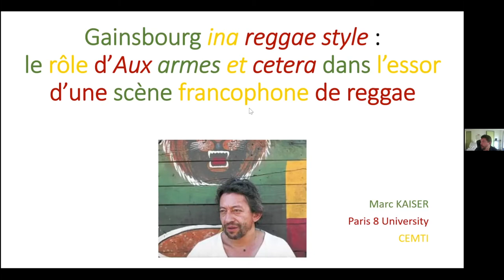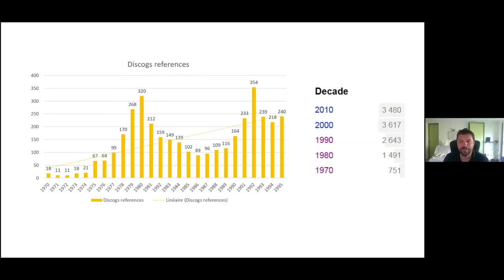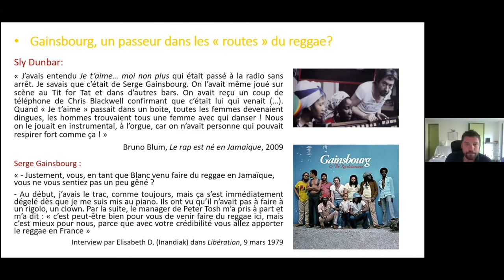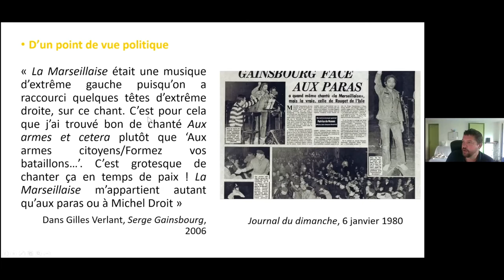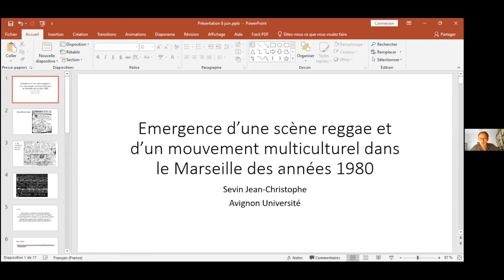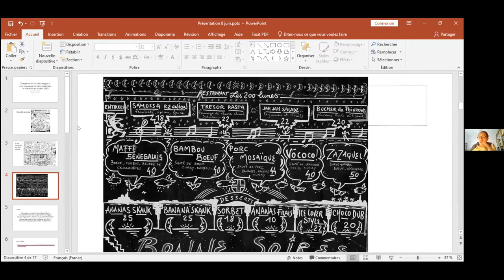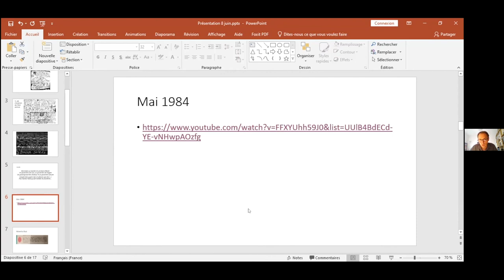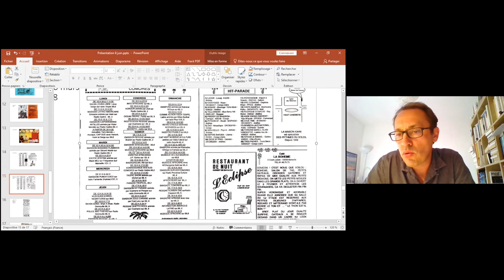Séminaire #3 - Avènement du reggae dans la France des années 1980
Ceci est un enregistrement de la troisième séance du séminaire en ligne de la branche francophone d'Europe de l'IASPM (International Association for the Study of Popular Music). Ce séminaire a vocation à mettre en lumière les travaux en cours des membres de l’association, publiés ou en cours de publication, portant sur les musiques populaires. Les séances ont lieu tous les deux mois, et pourront soit être prises en charge par un panel unifié d’intervenant.e.s, soit rassembler des communications individuelles mobilisant une même thématique transversale.

Séance #3 - Avènement du reggae dans la France des années 1980 :
politique, esthétique et identité

Interventions :
- Marc Kaiser : Gainsbourg ina reggae style : le rôle d’Aux armes et cætera dans l’essor d’une scène francophone de reggae [01:46]
Aux armes et cetera, le premier album reggae de Serge Gainsbourg sorti le 13 mars 1979, peut être considéré comme une étape déterminante dans l’essor d’une scène francophone de reggae pour au moins trois raisons : esthétique (Gainsbourg en peintre musical ; un album de dub poetry « à la française »), économique (premier succès commercial pour le musicien) et politique (l’inscription  culturelle  de l’œuvre et  les  tensions  engendrées  par  celle-ci, notamment avec sa version reggae de l’hymne national). Cet album semble finalement être « le fait d’une mise en récit » (Caune, 1996) d’une nouvelle culture musicale francophone qui a aujourd’hui plus d’un demi-siècle d’histoire.

- Jean-Christophe Sevin : Émergence d’une scène reggae et d’un mouvement multiculturel dans le Marseille des années 1980 [40:35]
Dans le Marseille du milieu des années 1980, un ensemble de collectifs et de lieux naissent autour des musiques reggae, rub-a-dub, hip-hop, liés aussi à d’autres formes d’expressions graphiques et musicales. Je reviendrai sur ce moment qui marque l’appropriation francophone de ces musiques, localisée dans une ville portuaire en crise et en proie aux tensions sociales et raciales. Dans ce moment s’affirment des identités multiculturelles et des alliances transversales qui gagnent une position dominante la décennie suivante. Toute position n’étant jamais définitivement acquise, de ce point de vue il est utile de revenir sur cette conjoncture. Pour ce faire, je m’appuierai sur des données provenant d’entretiens avec des membres de l’association Massilia Dub et des archives du fanzine Vé qu’elle a édité entre 1986 et 1989.

Marc KAISER est maître de conférences en Sciences de l’Information et de la Communication à l’Université de Paris 8. Ses recherches portent sur l’histoire de l’industrie musicale, sur les scènes locales et plus récemment sur les clips musicaux. Ses dernières publications abordent la question de la mondialisation des musiques populaires au prisme des concepts de scène et d’interculturalité (pour la revue Hermès) et les liens entre le disque et la radio en France dans les années 1930 (pour un ouvrage collectif à paraître aux Éditions Vrin).

Jean-Christophe SEVIN est maître de conférences en sciences de l’information et de la communication, membre du Laboratoire Culture et Communication de l’Université d’Avignon. Ses recherches portent sur les circulations et les transformations des formes musicales populaires. Après avoir enquêté sur les réceptions politiques et culturelles de la musique techno dans l’espace français, il travaille actuellement sur les dynamiques translocales du reggae et du continuum des musiques issues du sound-system.

Séminaire coordonné par Marion Brachet
Comité scientifique : Emmanuel Parent (Rennes 2), John Mullen (Université de Rouen) et Marion Brachet (EHESS)

Retrouvez plus d'informations sur les prochaines séances et les activités de l'association sur notre

Musique d'introduction : King Gizzard & the Lizard Wizard - Crumbling Castle (Polygondwanaland, 2017)